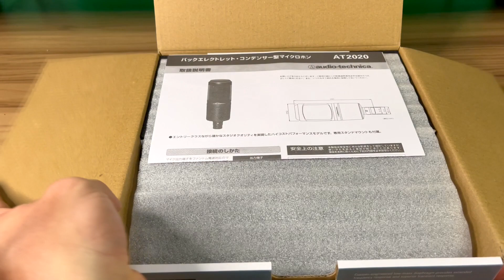Microfone Audio Technica AT2020 (Review) Ouça o som desse microfone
✅ Link atualizado

Veja alguns Links atualizados (Outubro de 2023) de produtos que já testamos no canal com Desconto:

✅ Interfaces de Áudio/Mesa de Som – Linha TKL

Mesa de Som/Interface de Áudio TKL 4 Canais
Mesa de som/Interface de Áudio TKL 06 canais

✅  Interfaces de Áudio/Mesa de Som Linha Teyun

Teyun A4
Teyun NA4
Teyun A6
Teyun A8
Teyun Q12
Teyun Q16

✅ Microfones:

🎙️ Microfone TLM 103 Réplica 26mm
🎙️ Microfone TLM 103 Réplica 34mm
🎙️ Microfone TLM 107 Réplica
🎙️ Microfone Fduce SL40
🎙️ Microfone AT2035
🎙️ Microfone AT2020
🎙️ Microfone AT 2040

✅ Microfones USB

Microfone USB/XLR MAONO: MAONO
Microfone USB/XLR FDUCE

Microfone Sem Fio Proffisional Phenyx PTU-71

Microfone Lapela para Celular

Pedestal Articulado para Microfone
Pedestal Articulado para Microfone Modelo 02
Pedestal de Mesa para Microfone

Fone de Ouvido FIFINE